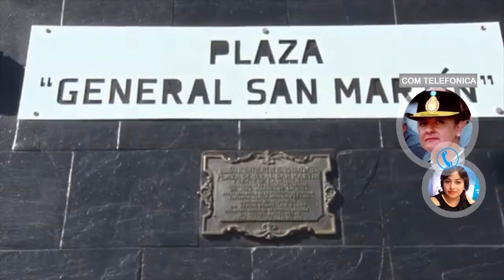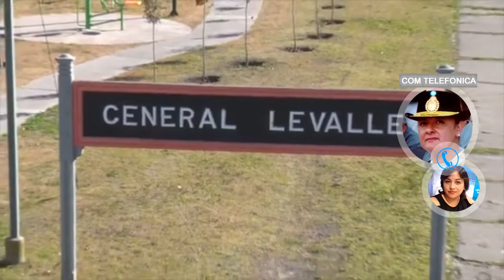FABIANA MEDINA COMISARIO DE GRAL LEVALLE ACTIVIDAD POLICIAL EN LA LOCALIDAD